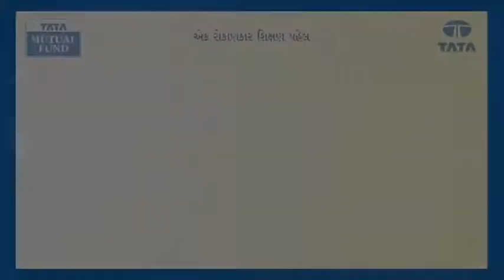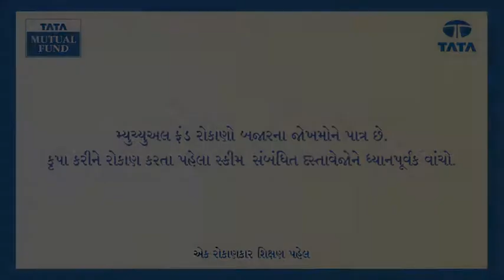Risk and Reward - Prof. Simply Simple & Suppandi (Gujarati)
The Professor explains to Suppandi the relationship between Risk and Reward in investing with an interesting example. Watch to know more.